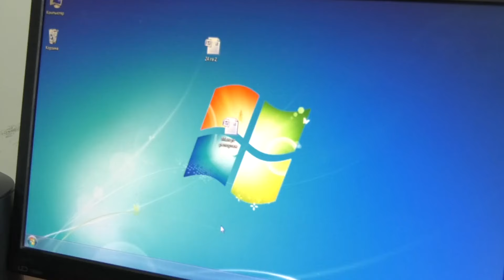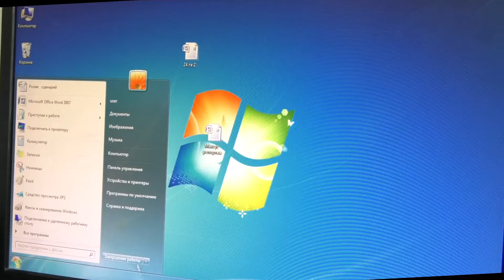Elektr energiyasini tejab ishlatish — bugungi davr talabi!